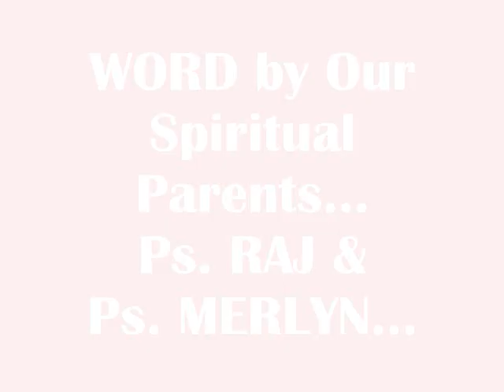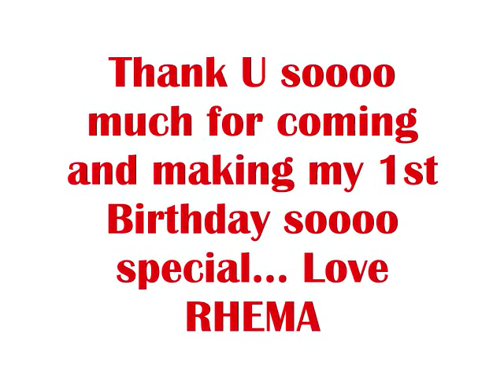Rhema's first birthday 8th Oct 2013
Rhema darling's first birthday celebrations...